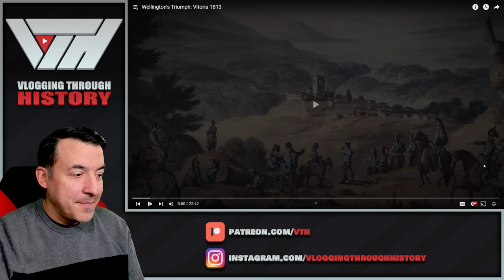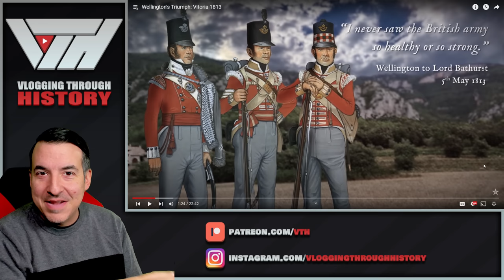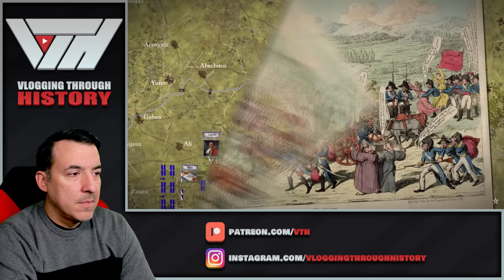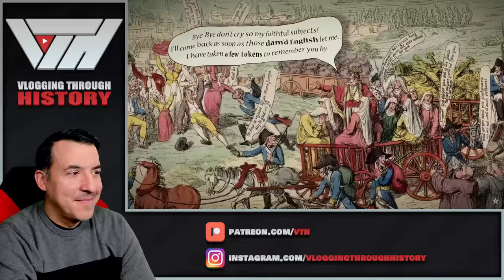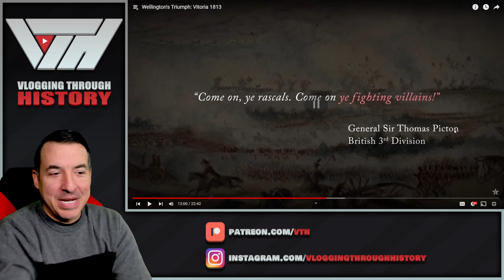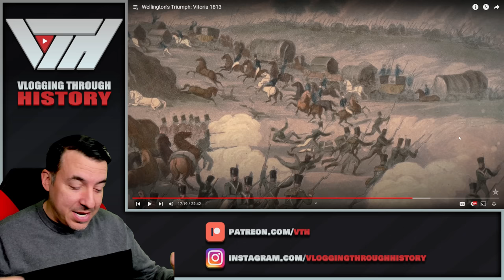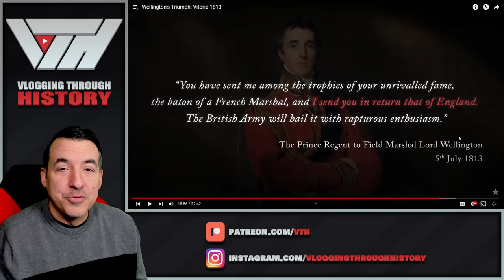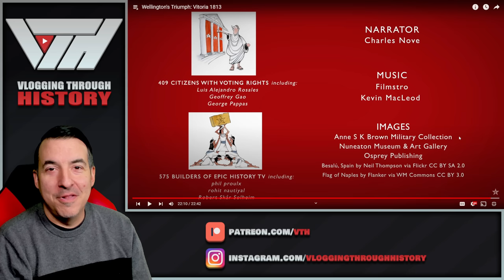Wellington's Triumph: Vitoria 1813 - Reaction